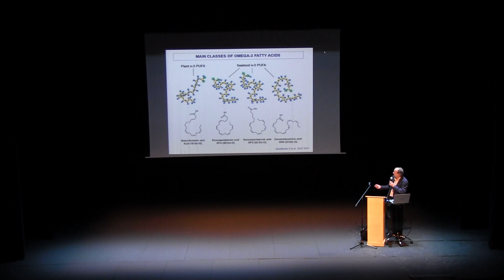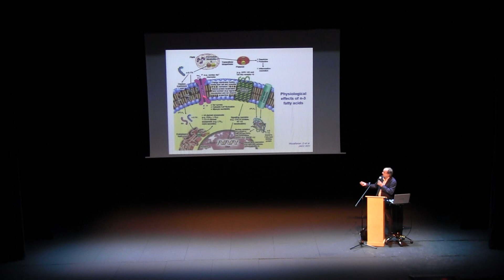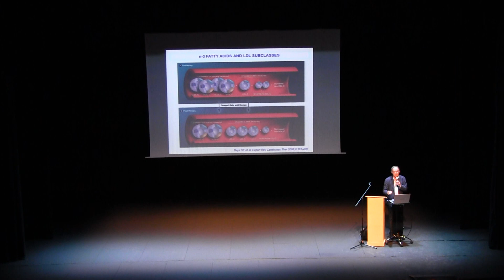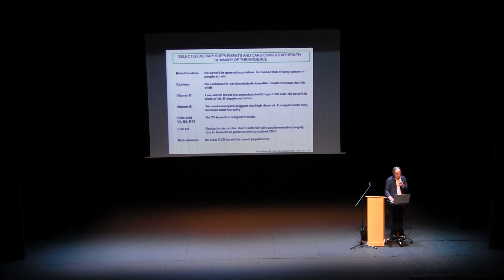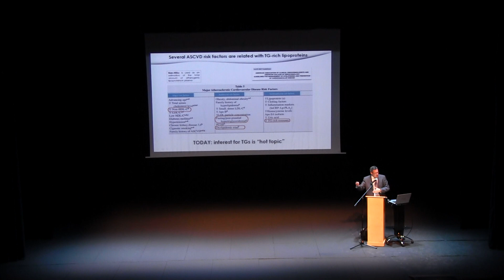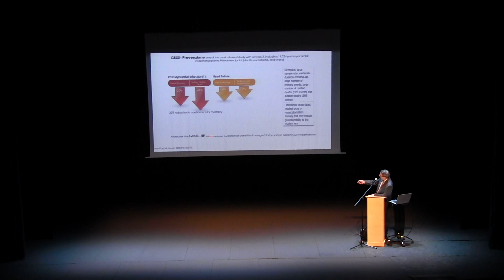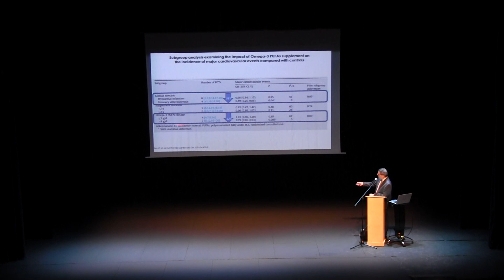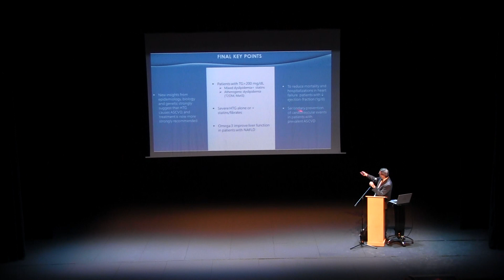N.5 ISSE 2018 | Dr. Xavier Pintó i Dr. Juan Pedro Botet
“Els àcids grassos omega 3 i la salut cardiovascular”.
Dr. Xavier Pintó (Institut d’Investigació Biomèdica de Bellvitge) i Dr. Juan Pedro Botet (Hospital del Mar).

XVIII International Summer School on the Environment (ISSE 2018)
Oceans & Human health: exploring the relationships between marine ecosystems and human health and well-being

Roses, 28 de setembre de 2018